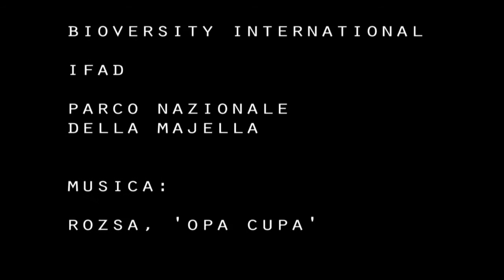Teaser evento Donne e biodiversità agraria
Bioversity International e partner ti invitano a un evento speciale su ‘Biodiversità agraria, filiere e women empowerment’ che si terrà il 17 settembre 2015 a Palazzo Castiglioni, Milano, Italia. Per saperne di più e ricevere un invito, visita

Puoi inoltrre twittare sull'evento utilizzando l’hashtag